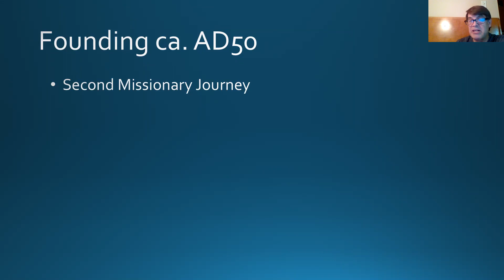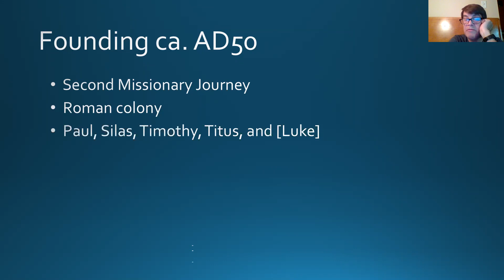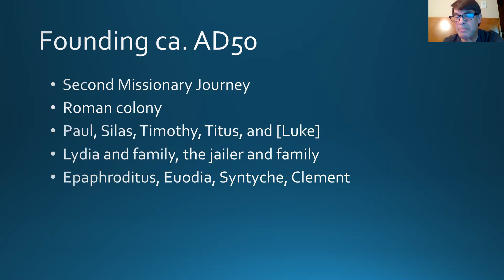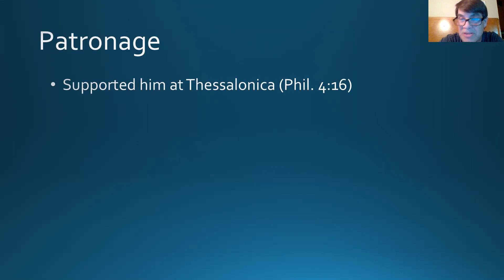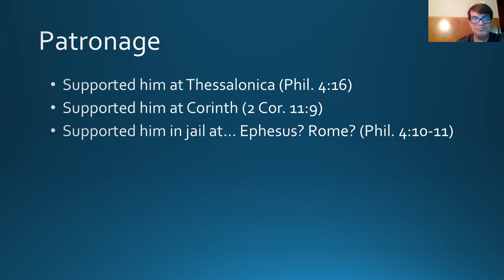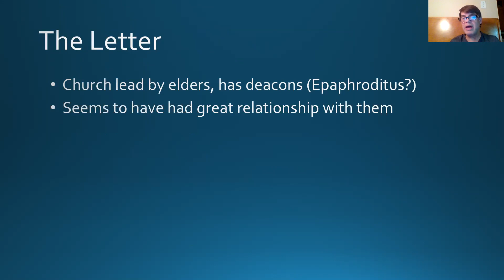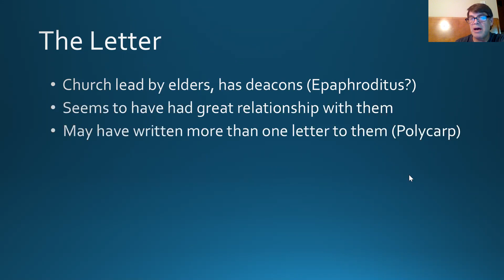24. The Church at Philippi Video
A 14 minute video presenting all we know about the church at Philippi from the New Testament.